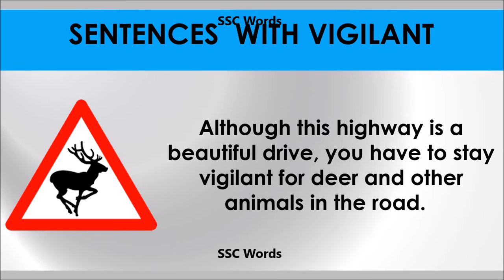Vigilant # Improve English # Meaning and 5 sentences # GRE CAT GMAT word # SSC Words